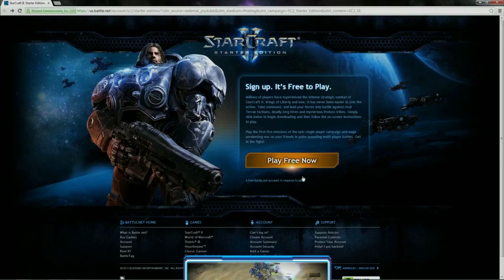StarCraft II Arcade Highlight: Weekend of Freedom!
Grab your friends and enjoy the Weekend of Freedom where all past Arcade Highlights are now free to play through the StarCraft II Starter Edition. We also want to know which game is your favorite, so make sure to click on the link below to vote.

Click below for links to all available games as well as to vote for the best Arcade game.

Follow this link to download the StarCraft II Starter Edition and play ANY of the games shown in this video.